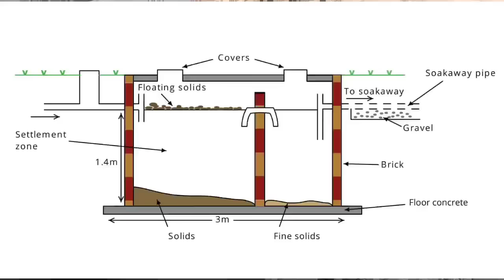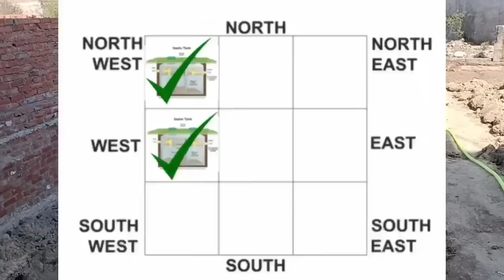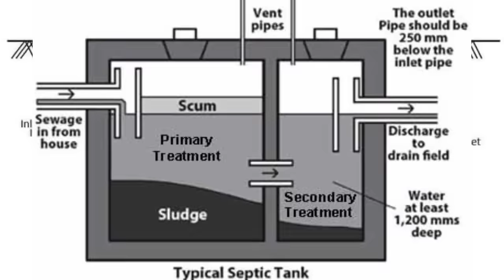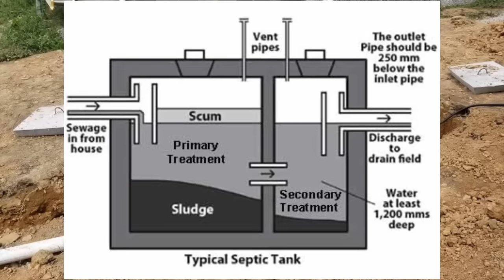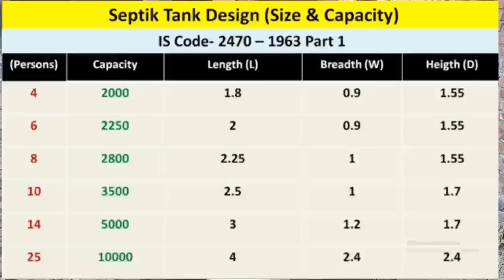सेप्टिक टैंक बनाने से पहले ये 10 बाते जरूर जान लें! टैंक कभी नही भरेगा!Septic tank construction tips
septic tank me inlet or outlet pipe kaise dale,